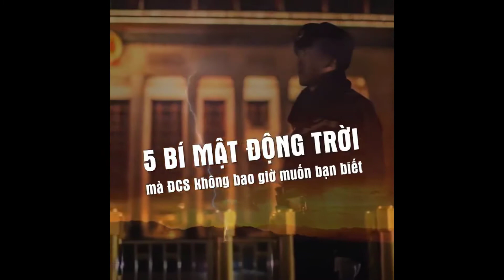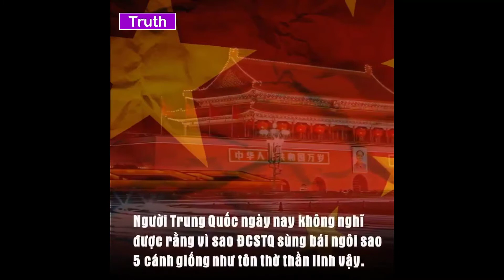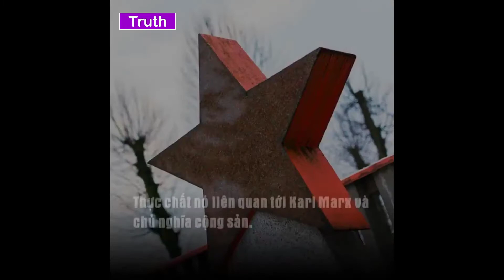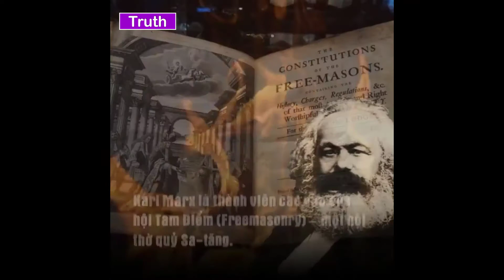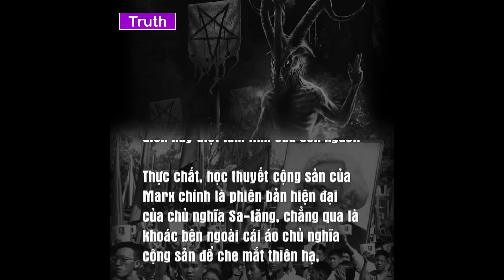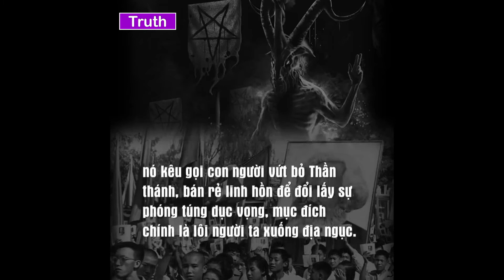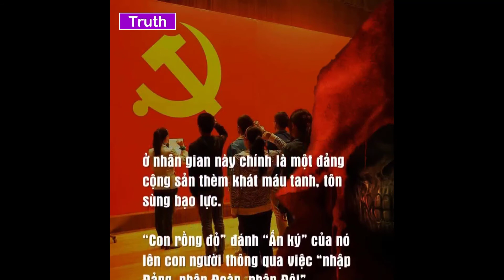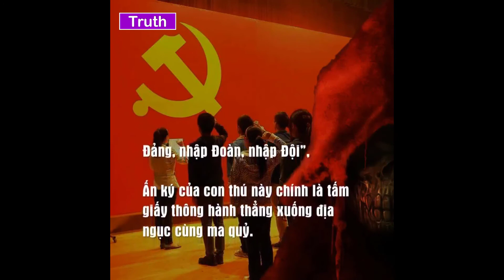5 BÍ MẬT ĐỘNG TRỜI MÀ ĐCS KHÔNG MUỐN BẠN BIẾT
Xin mời cùng xem để hiểu thấu